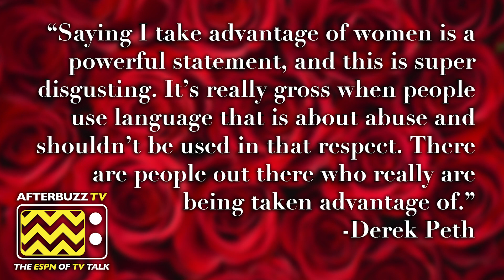REVEALED: Meet the Women of ABC's Bachelor Season 24!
All 33 Suitors for Season 24 of the Bachelor of the Bachelor have been released, the Derek/JPJ is continuing to heat up, and we have a very real update on Mike Johnson and Demi Lovato, coming up to day on Bachelor News Daily.

Who is your initial favorite??